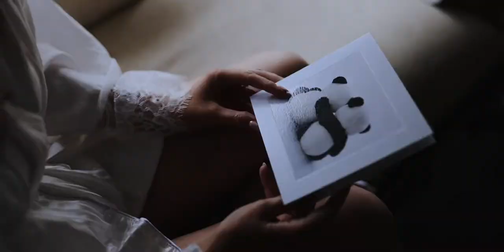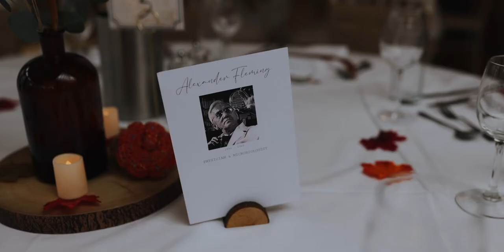Kate and Tom Wedding Highlights, The Millhouse Slane, Ireland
Cinematic wedding video videographer in Ireland